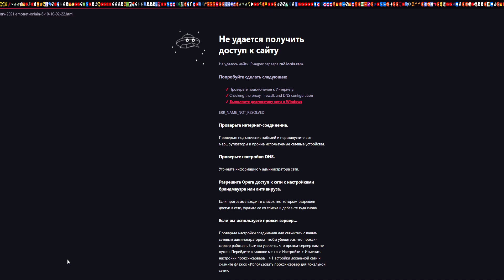РЕАЛЬНАЯ НАГРАДА ЗА 15 ПОДАРОК ОТ БАБЛ МЭНА В СИМУЛЯТОР ПЧЕЛОВОДА BBM БИСМАС2022 BEE SWARM SIMULATOR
🌞Благодарю тебя за просмотр видоса, удачи тебе :D
ОНЕТТ РАССКАЗАЛ ПРО BEESMAS 2021 GUMMY BOOTS БУДУТ ДЕШЕВЛЕ СИМУЛЯТОР ПЧЕЛОВОДА BEE SWARM SIMULATOR